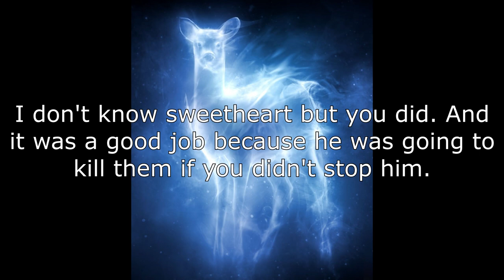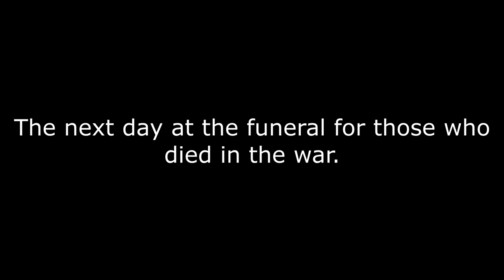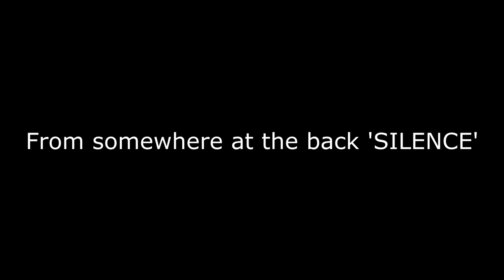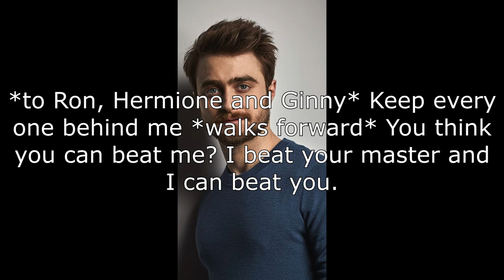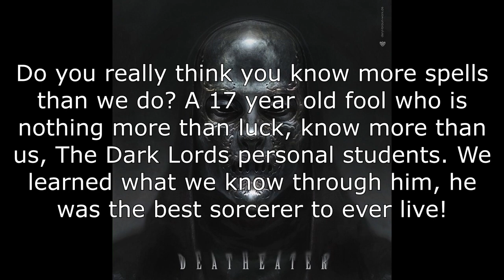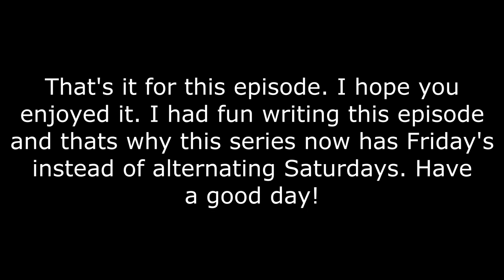Harry Potter - Home #2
Here is episode 2 of this series!

Lithuate - Fires a lightning bolt at your opponent.
Lithuate Maxima - Needs 2 or more witches/wizards to perform. This will form a bolt of lightning where their wands are pointed. Hard to control.
Solium - Forms a barrier from the material under your feet that is impenetrable.
Prontium - Launches your opponent up into the air by forming a podium-like mound under then.
Mirroricum - Forms a mirror in front of the caster.

Schedule:
Mondays 3pm GMT - Early Love
Fridays 3pm GMT - Home
Saturdays 4pm GMT - The Changed